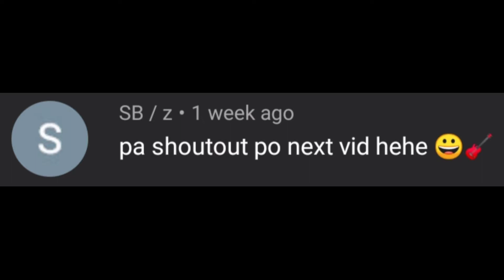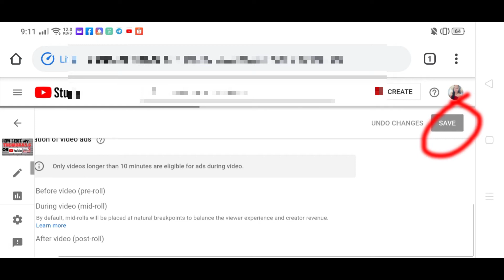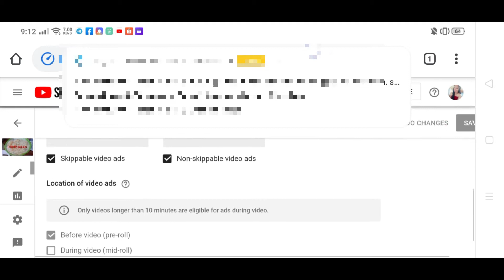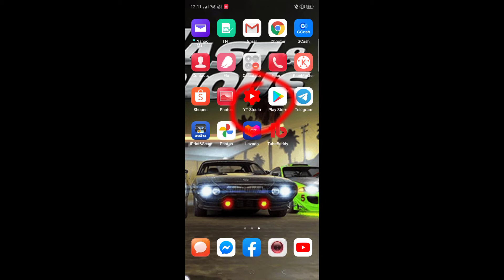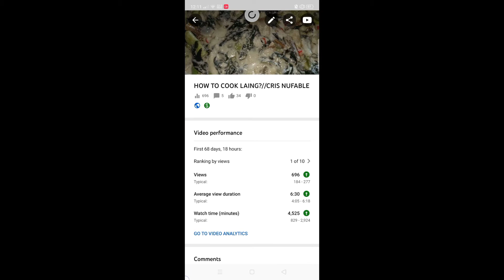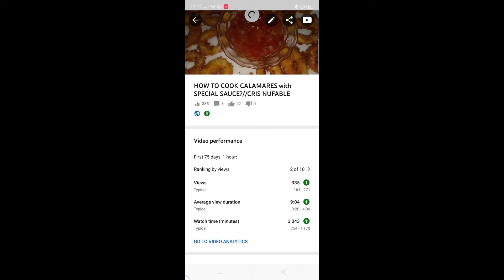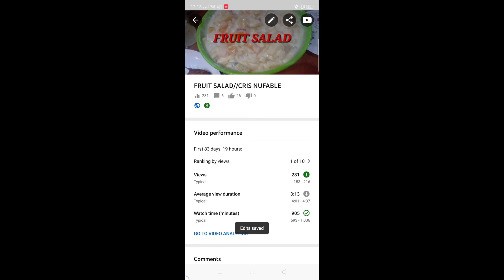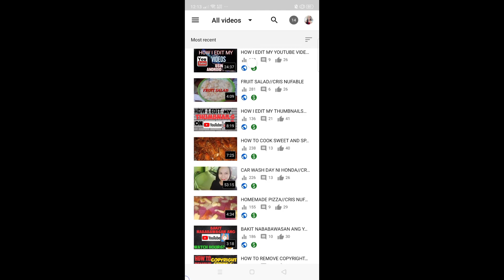HOW TO PUT ADS ON YOUR YOUTUBE VIDEOS | CRIS NUFABLE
Step by step tutorial on how to put ads on your youtube videos